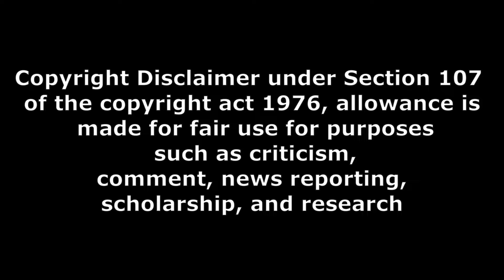kalki 2898 A D movie public talk part 1